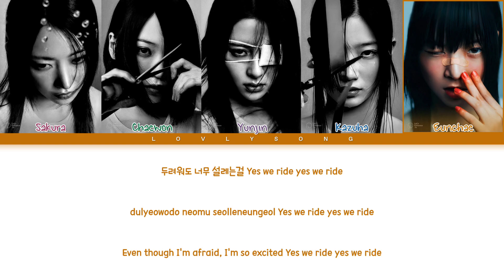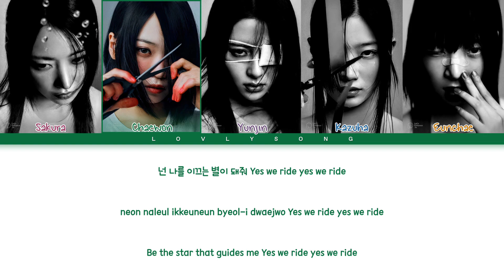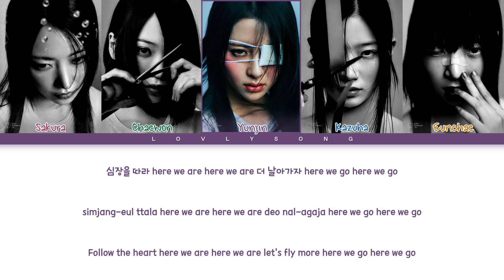LE SSERAFIM (르세라핌) - No Return (Into the unknown) (Color Coded Lyrics)